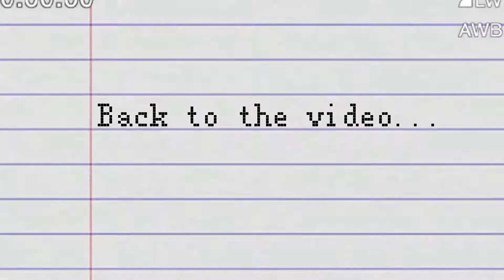FINDING EVERYTHING FROM MY PINTEREST BOARD IN THE THRIFT STORE: Home Decor Edition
This is part 2 of a Thrift w/ Me video for my Studio Makeover.
I am extremely happy with all the items I got thrifting as I am one step closer to finishing my studio!

Hope you are enjoying this mini series as much as I am enjoying making it for you.

Thank you so much for all your love & support!